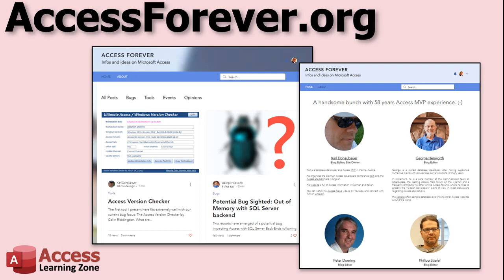Access Forever: New Microsoft Access-related Website by 4 MVPs.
I'm always excited to announce something new related to Microsoft Access. Well, this handsome bunch of Access MVPs just recently started a new website called AccessForever.org. Their goal is to keep you up to date with news and information concerning Microsoft Access, including bug fixes, new tools, events, and all kinds of other stuff. So, head on over to their website and check them out. I'll put a link down in the description below. And I hope this helps you guys out. It's always good to see more Microsoft Access resources coming available for everyone. OK, that's it. Bye, bye.